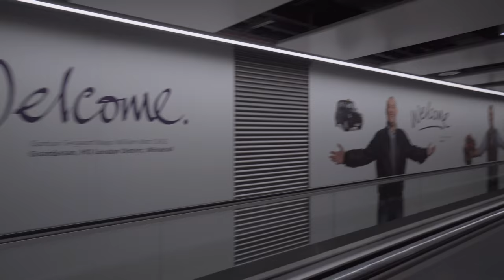Going to London for Christmas + New Year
after a long time with no vlog.

we open up with a video of our trip to London.
and how we spent the first day in London